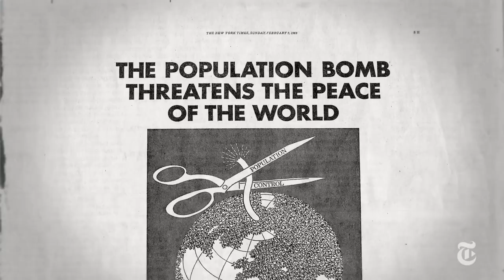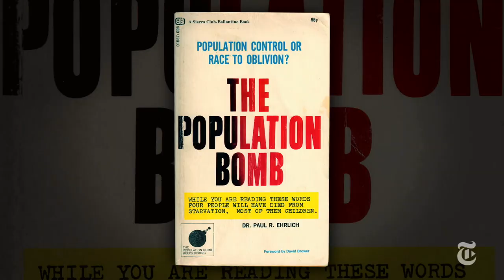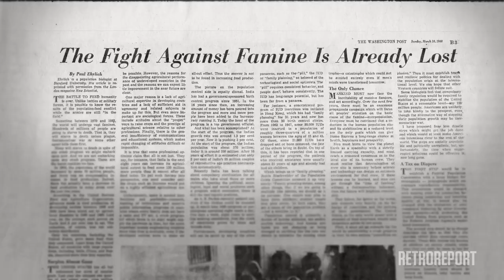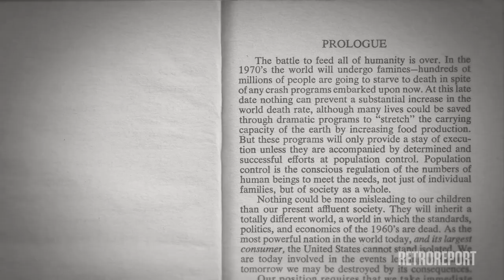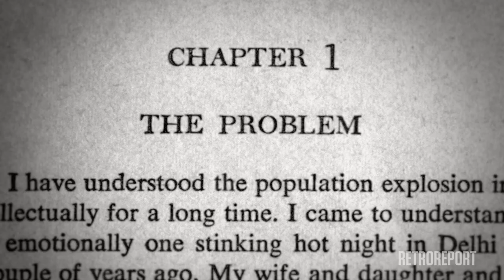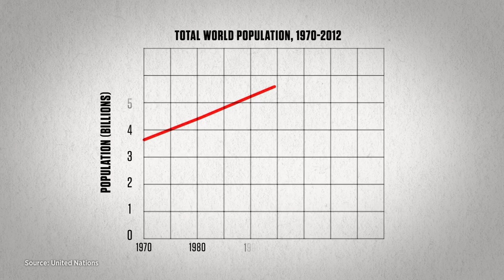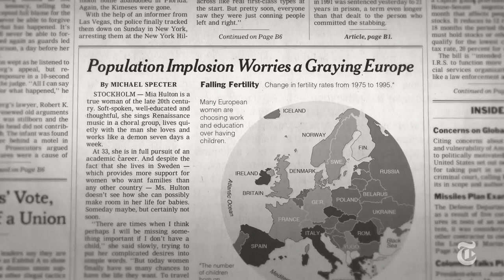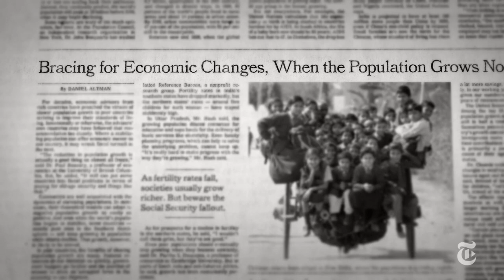Population Bomb vs Green Revolution